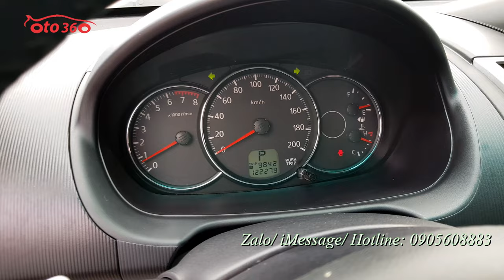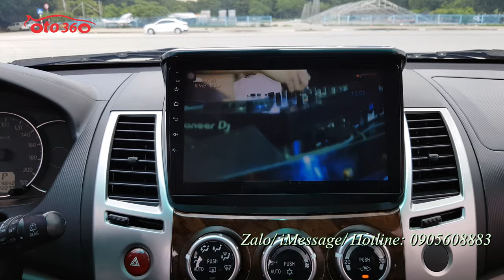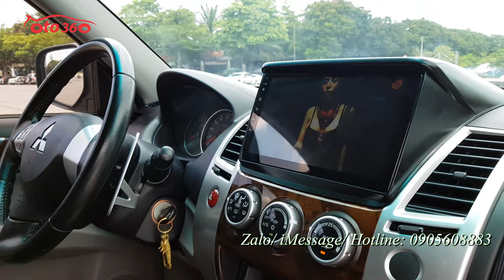Bán xe SUV 7 chỗ gầm cao Mitsubishi Pajerosport 2014 số tự động biển Hà Nội còn rất mới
Bán xe Mitsubitshi Pajerosport 3.0 sản xuất năm 2014 đăng ký cuối năm 2014, biển Hà  Nội. dàn lốp Michelin mới thay, lốp sơ cua mới tinh chưa hạ
Xe được trang bị động cơ 3.0L, kết hợp hộp số tự động, nội thất da, ghế điện, vô lăng bọc da tích hợp các phím điều khiển, sang số thể thao trên vô lăng , điều hoà auto, đèn pha bi xenon, camera lùi, cảm biến lùi, bậc cửa, giá nóc đủ cả, đã lắp thêm màn hình Android, camera hành trình trước/ sau,… và rất nhiều đồ khác.
Xe rất đẹp, cam kết không tai nạn, không ngập nước , keo chỉ nguyên bản, máy móc nguyên bản.